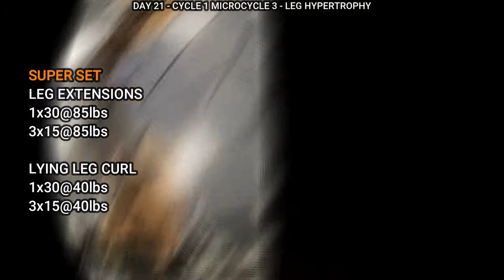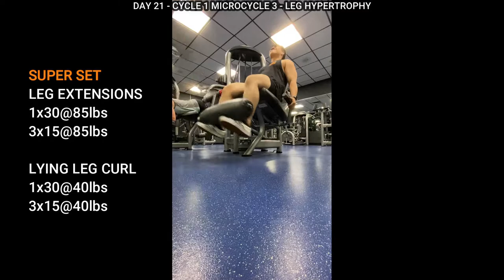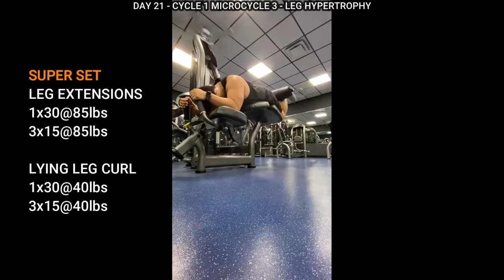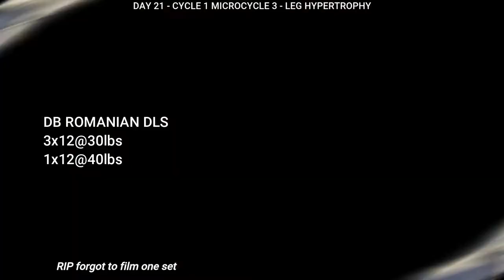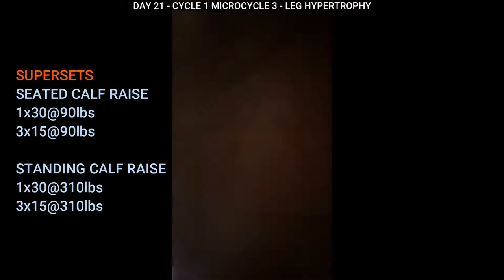VLOG 5 - WOOBLY LEGS - Lower Hypertrophy!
Leg Hypetrophy days are always the funnest yet the worst days lol. I like to think I have a stronger lower body than upper body so I tend to really go hard on these days.

Button Mashin'
Prove them Wrong
Troubling Mind
Rock Mana Naw